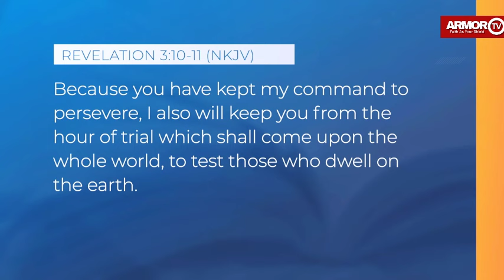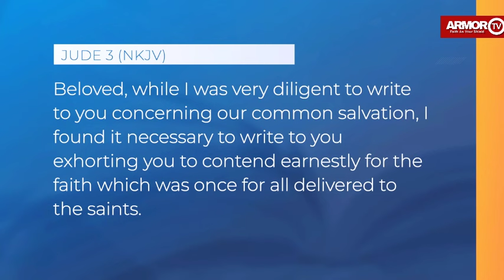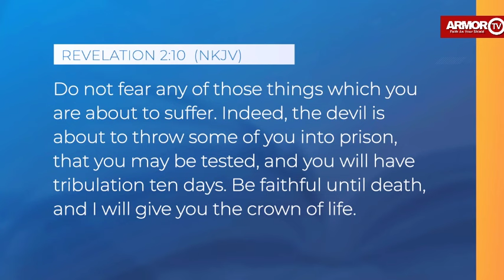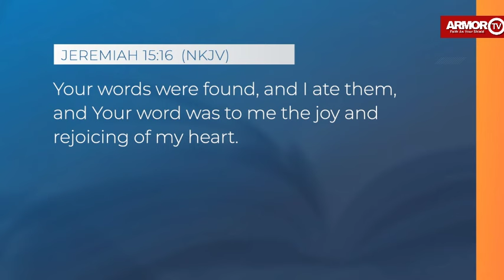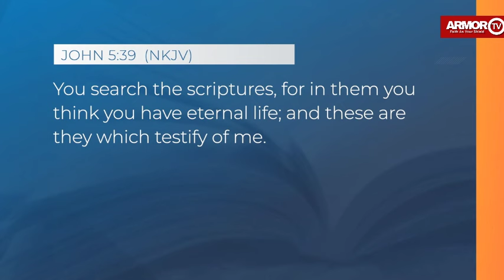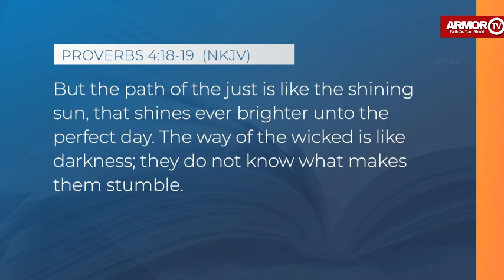What Is The Importance Of Standing For The Truth - Pastor Mark Finley